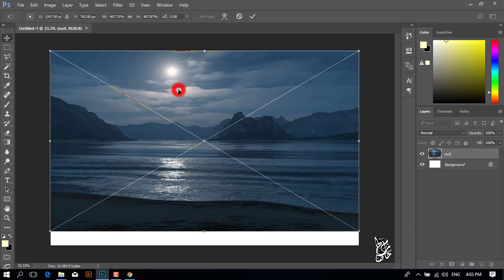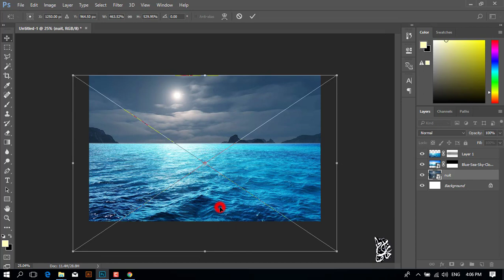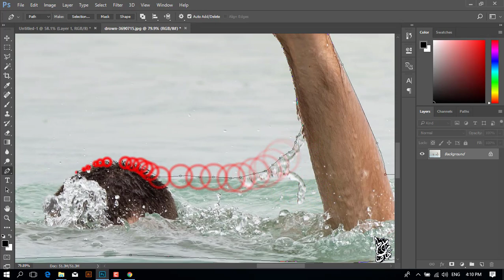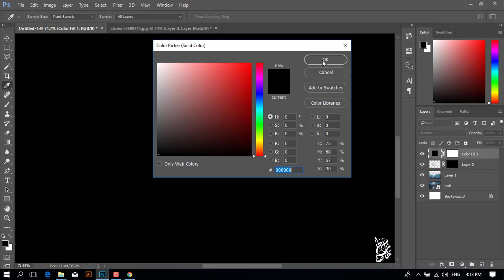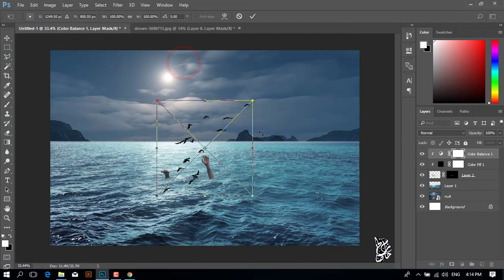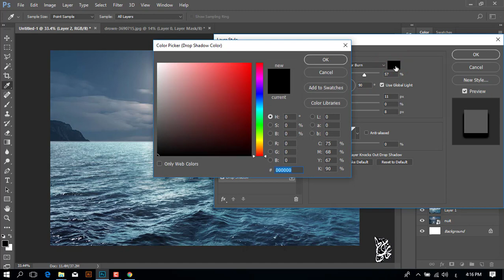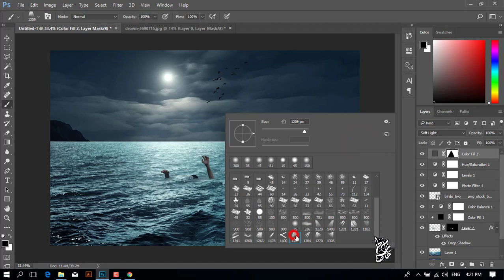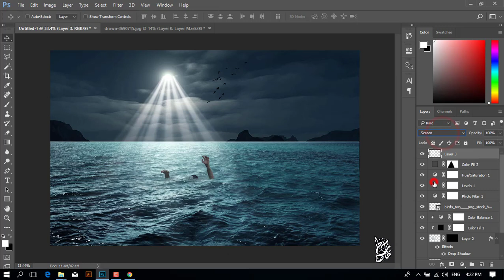Photoshop Tutorial| Drown Photo Manipulation in Photoshop CC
Sources